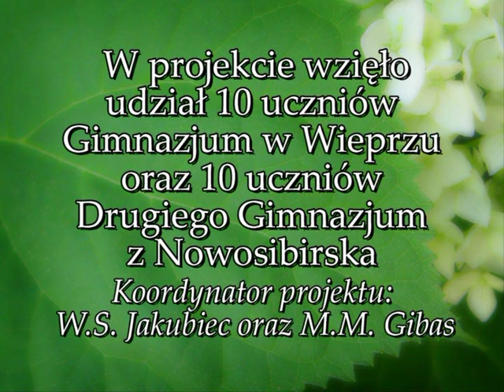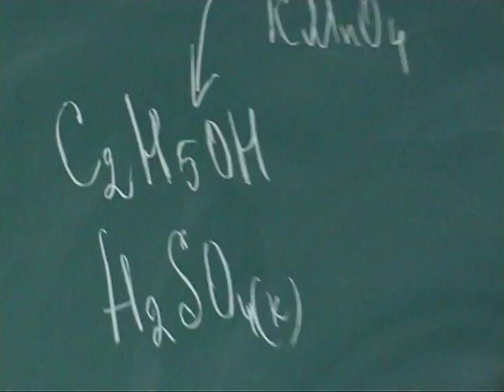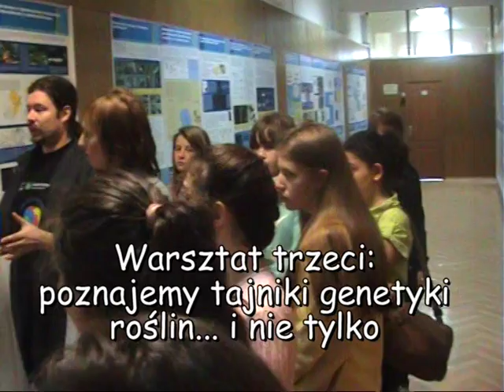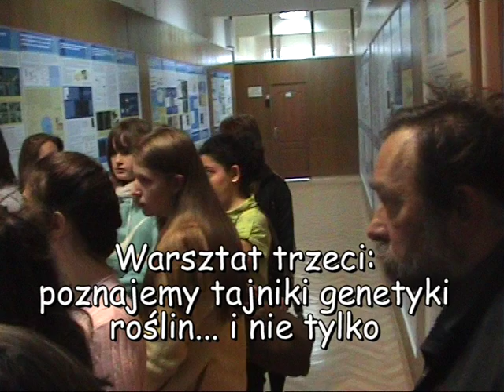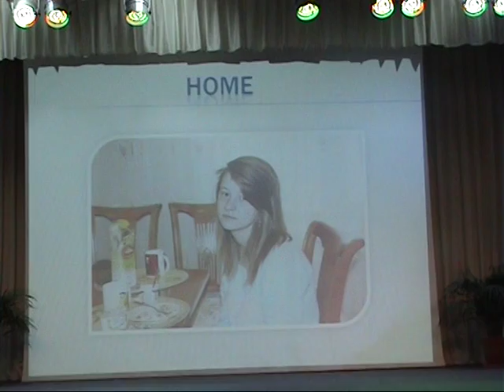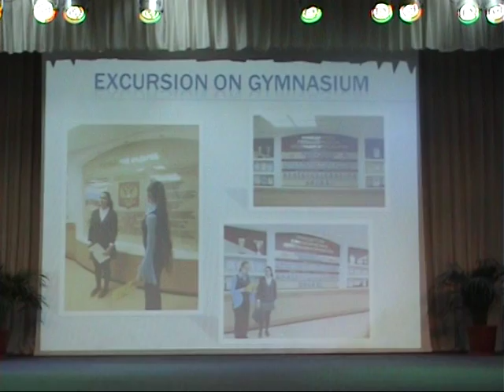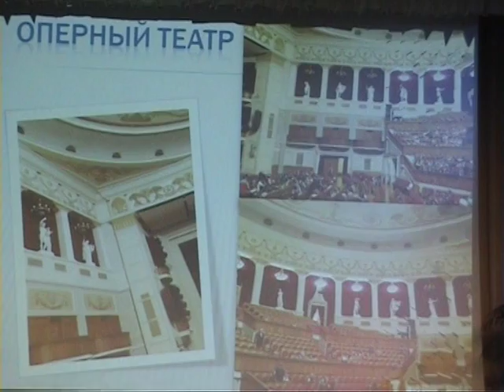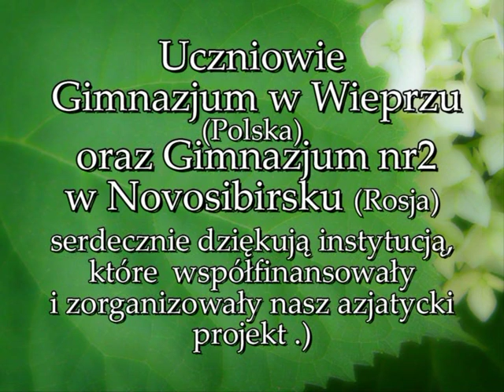Novosibirsk 05 -13.2014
Polsko - Rosyjska Wymiana Młodzieży. Projekt przyrodniczy realizowany przez młodzież z Gimnazjum Międzynarodowego Partnerstwa z Oddziałami Dwujęzycznymi w Wieprzu na terenie Novosibirska w azjatyckiej części Rosji.